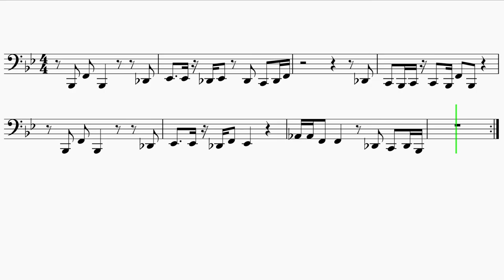Tuba "It's Corn" Song EASY Sheet Music